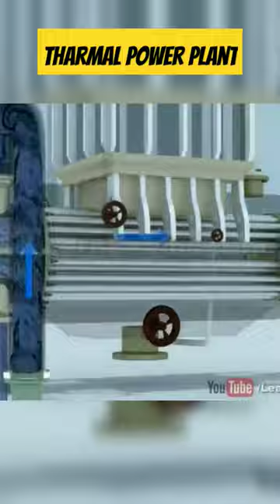"Amazing Tharmal Power Plant"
Discover the essence of thermal power plants in this concise video! We'll take you on a quick journey through the key aspects of these plants, explaining how they harness heat to generate electricity. You'll get a glimpse of the fuel combustion, steam generation, and electricity production processes that make thermal power plants tick. Whether you're a student seeking a quick primer or someone looking for a brief insight into this topic, this short video has got you covered. Explore the basics of thermal power generation in just a few minutes!